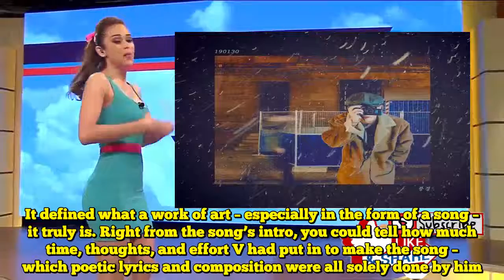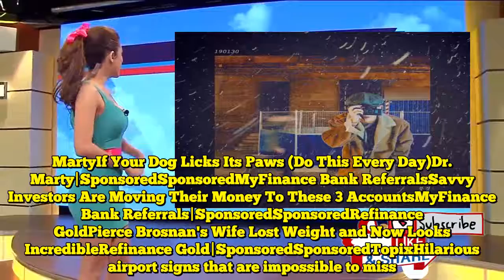BTS' V Delivers A Work Of Art With Soulful Self-Composed Song "Scenery"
BTS’ V makes us “wonder, wonder” how someone could make such a stunning melody as he releases his solo song! BTS’ V has once again proven his avant-garde artistic side as he released his highly-anticipated solo song on January 30.   Photo from BTS’ SoundCloud Account Titled “Scenery” (literal translation), the BTS vocalist’s first ever self-composed track speaks directly to our souls. It defined what a work of art – especially in the form of a song – it truly is. Right from the song’s intro, you could tell how much time, thoughts, and effort V had put in to make the song – which poetic lyrics and composition were all solely done by him. Staying true to his nickname, Vante made the cover art of the song. It shows his versatility not just as a musician, but also as a full-blown artist. READ: BTS’ V Teases A Snippet Of His Own Song And Makes Everyone Say “Finally!”   Quick Track Review “Scenery” begins with tranquilizing sound of white noise and chime. Painting a beautiful love yearning picture, the calming rhythm continues all throughout coupled with V’s soulful voice. Showing V’s impeccable attention to details, the comforting track includes sounds of camera shutter. It smartly layers with the metaphor he used on how he wants to keep all the beautiful moments and memories as if he was taking photos. Feeling the heartfelt sentiments of the lyrics, V’s warm and soothing voice perfectly combines with the piano and string instruments used. It makes the listener imagine a picturesque scenery that creates an unforgettable memory with a lover. A confession, a promise and a longing — BTS’ V’s “Scenery” is a sweet love serenade. Listen to “Scenery” by BTS’ V below:     The BTS member teased fans with a snippet of the song’s soulful instrumentals earlier, and even his own groupmate Jimin had expressed his excitement to hear the much-awaited song from V. What are your thoughts on BTS’ V’s solo song “Scenery”? NinjaJournalistShiloh Jolie-Pitt Surprises The World With Incredible Transformation, Leaving Fans SpeechlessNinjaJournalist|SponsoredSponsoredDr. MartyIf Your Dog Licks Its Paws (Do This Every Day)Dr. Marty|SponsoredSponsoredMyFinance Bank ReferralsSavvy Investors Are Moving Their Money To These 3 AccountsMyFinance Bank Referrals|SponsoredSponsoredRefinance GoldPierce Brosnan's Wife Lost Weight and Now Looks IncredibleRefinance Gold|SponsoredSponsoredTopixHilarious airport signs that are impossible to miss.Topix|SponsoredSponsoredHome ChefWhy Millennials Are Ditching Take Out For This #1 Rated Meal KitHome Chef|SponsoredSponsoredNinjaJournalistMan Looks Like A Model After Life-Changing Makeover. Try Not To Smile When You See Him NowNinjaJournalist|SponsoredSponsoredIcePopMom's Twins Born Different. 18 Years After, This Is What They Look LikeIcePop|SponsoredSponsoredForbes.comThis Is the Best Place to Retire in All 50 StatesForbes.com|SponsoredSponsore